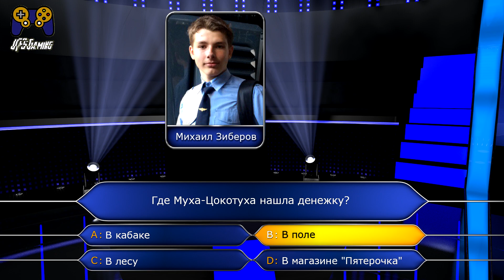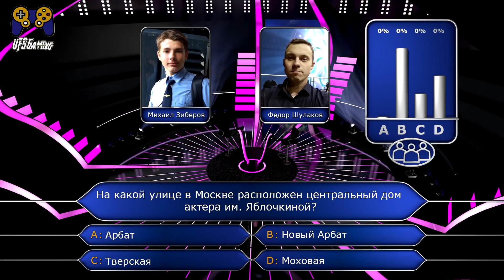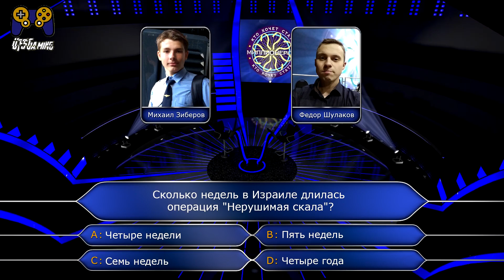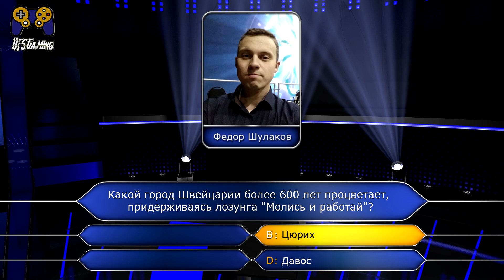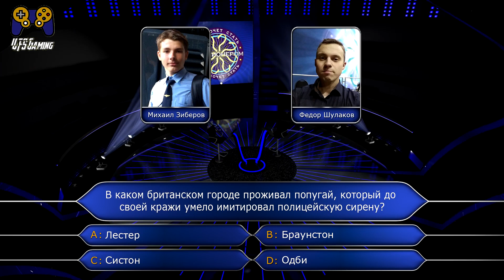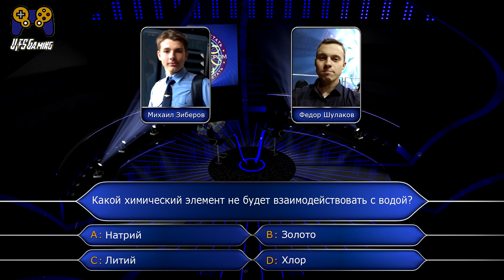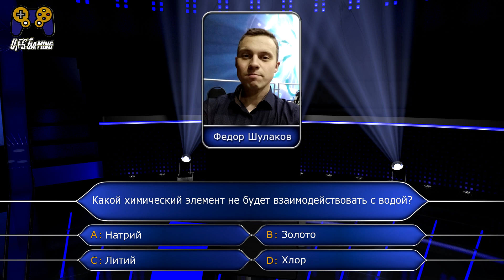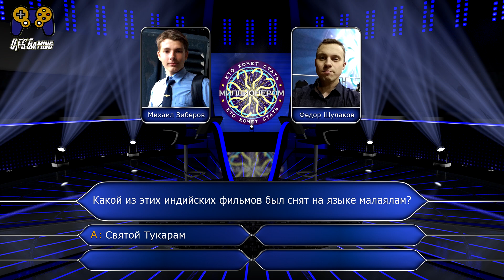КТО ХОЧЕТ СТАТЬ МИЛЛИОНЕРОМ? | 5 СЕЗОН | 10 ВЫПУСК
Встречайте 10 выпуск 5 сезона игры "Кто хочет стать миллионером?" от UFS Gaming! Пока готовится 2 часть специального выпуска, приуроченного к 5 летию нашей адаптации, мы решили понемногу выкладывать выпуски, которые были отсняты еще в далеком 2019 году.
Ведущий: Федор Шулаков
Игрок: Михаил Зиберов
Выпуск создан при поддержке игрового сообщества F- Shows